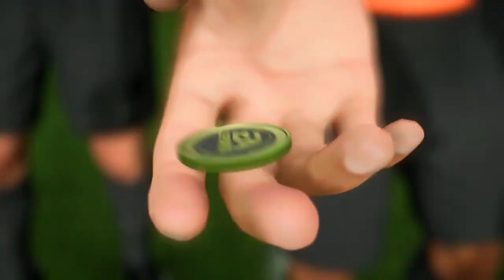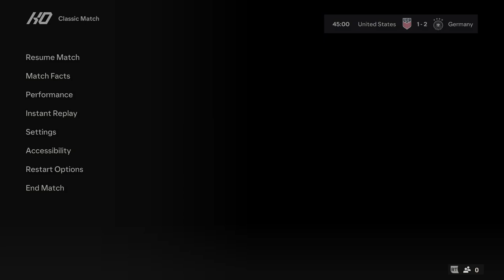EA SPORTS FC 24 - United States vs Germany | International Friendly